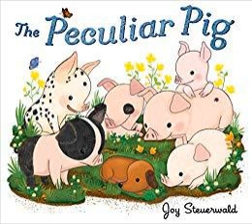Reading With Your Kids - The Peculiar Pig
Joy Steuerwald is on the RWYK Podcast to celebrate her wonderful picture book The Peculiar Pig. This book tells the story of a puppy who is raised by a pig. A fun conversation about accepting folks who are different.